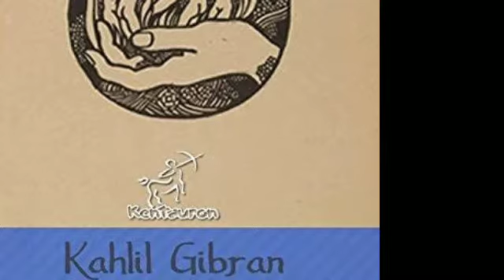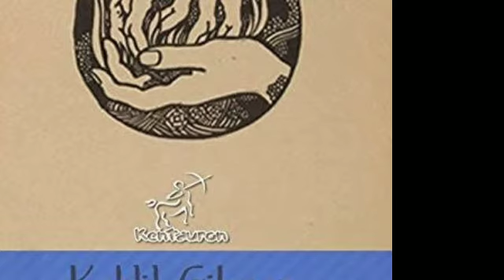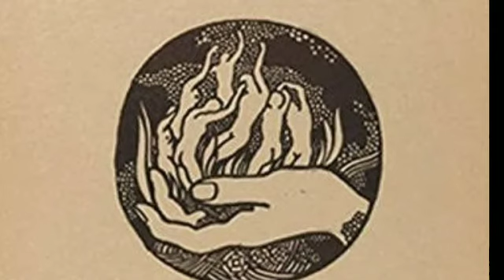खलील जिब्रानKhalil Gibran सीरिया का एक अमेरिकन दार्शनिक कवि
खलील जिब्रान के संक्षिप्त जीवन परिचय तथा उसकी रचनाओं पर प्रकाश डाला गया है आगे की सीरीज में उनकी रचनाओं के अनुवाद ऑडियो   बुक में उपलब्ध होंगे